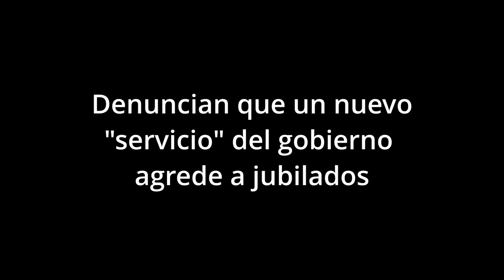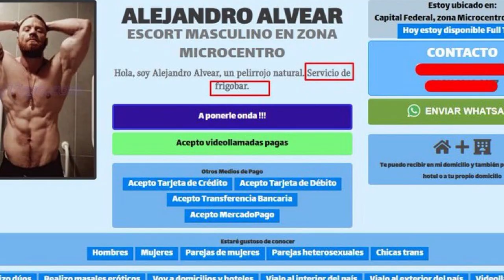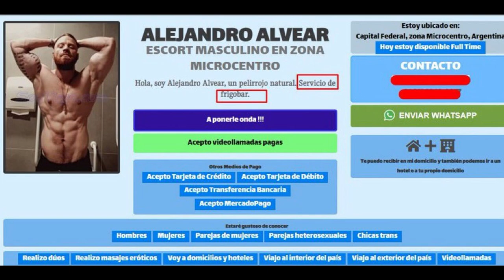Denuncian que otro servicio del gobierno agredió a jubilados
Un nuevo incidente en una protesta, deja la sospecha de que desde el gobierno nacional, han «contratado» mano de obra barata para que actúen como «servicios» infiltrando protestas sociales, donde participan de provocaciones y agresiones.

Al sujeto que se filmó y fotografió corriendo junto al troll Fran Fijap arrojando gas pimienta a los fotógrafos y que obligado por las escenas debió salir a aclarar que él está desempleado y que va a las marchas de forma voluntaria a apoyar a las fuerzas de seguridad, una curiosa y ridícula explicación, este impresentable dijo ser Iván Matías Cheang, identidad que no ha sido acreditada por ninguna fuerza, mucho menos por Patricia Bullrich a quien este personaje le enviaba mensajes pidiéndole ingresas en alguna fuerza de seguridad o en la SIDE.

Ahora en una nuevo caso de impunidad para provocar y agredir se ve a un joven también vestido con prendas oscuras, mochila y lentes oscuros, musculoso insultar, provocar y agredir a un grupo de jubilados que protestaba frente a la sede del PAMI por los recortes en medicamentos.

Se ve en las imágenes como el violento es auxiliado por efectivos de la Policía de la Ciudad quienes curiosamente no lo identifican, cuando es habitual que la policía ante la duda agreda a los jóvenes que suelen acompañar las protestas, el sujeto cuando vio que era filmado intento victimizarse y justificar sus acciones diciendo que los jubilados mienten contra el presidente Javier Milei y que él se indignó porque es libertario, para decir afinando la voz que fue agredido por solo decirles mentirosos.

Horas más tarde se pudo identificar al sujeto como Alejandro Alvear, un escort masculino, que ofrece servicios sexuales, es decir, ejerce la prostitución. Si bien en uno de los sitios aclara que su atención es solo a mujeres o parejas, sus 5 minutos de fama hicieron que foros donde se evalúan el desempeño de taxiboys, comentaran que por el precio justo, varios hombres disfrutaron de poseer el cuerpo del «colo», parece que el ajuste y la tan mentada flexibilización laboral le llego al acompañante libertario y se abrió a nuevos servicios, no solo la calle está dura.

Lindo rejunte de servicios tiene el gobierno para accionar contra los reclamos, juntan a los trolls con matones violentos y resentidos.